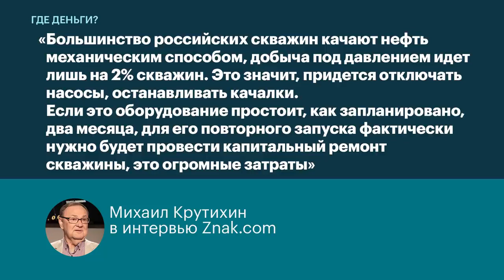ОПЕК, нефть, кризис